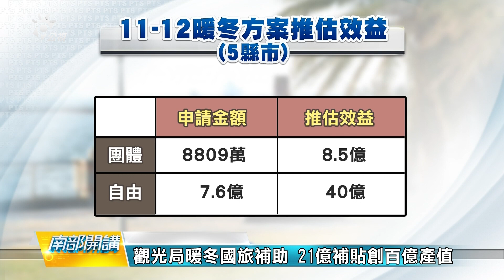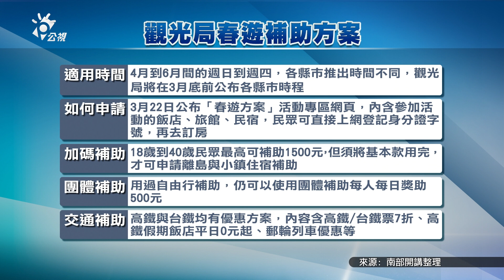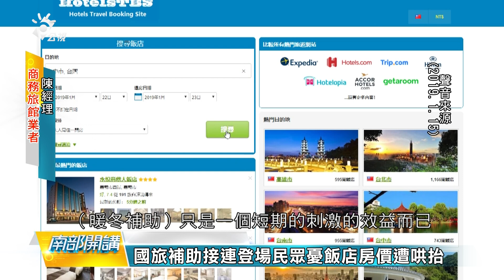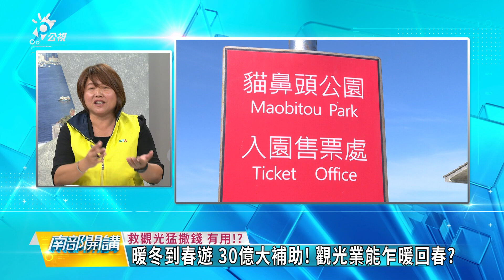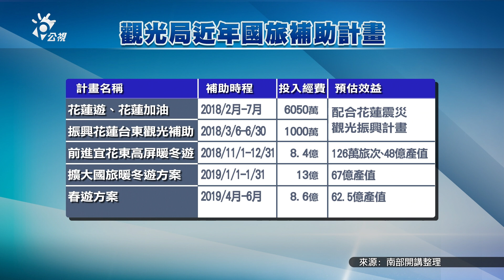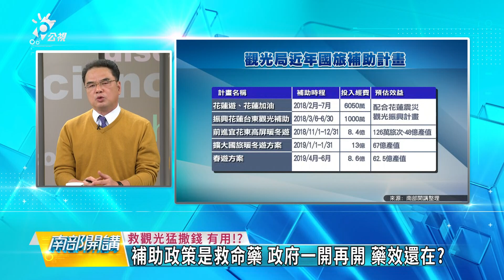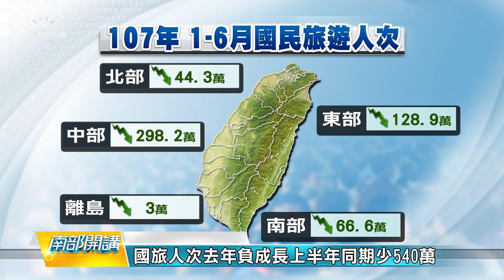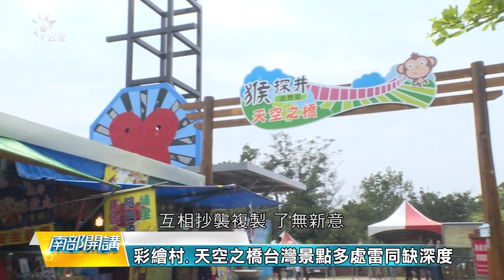2019/3/15 南部開講-從暖冬到春遊 國旅補貼行?不行?